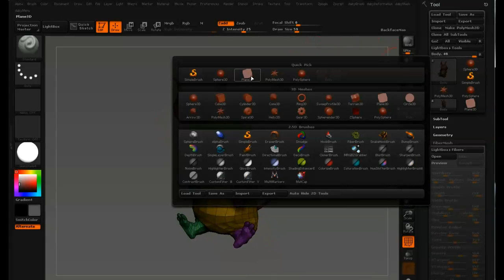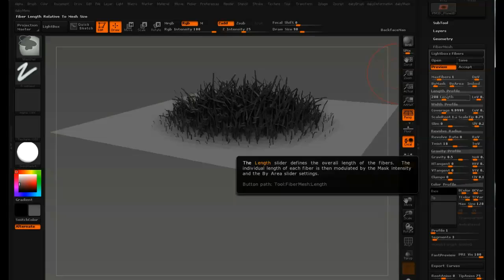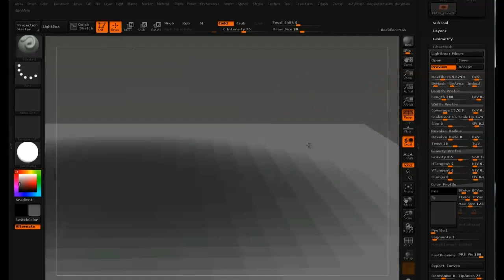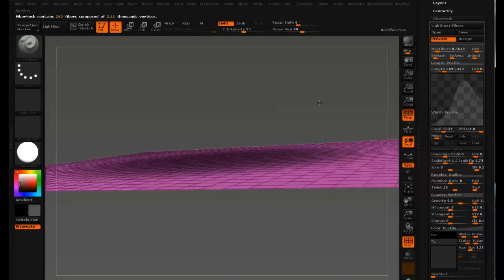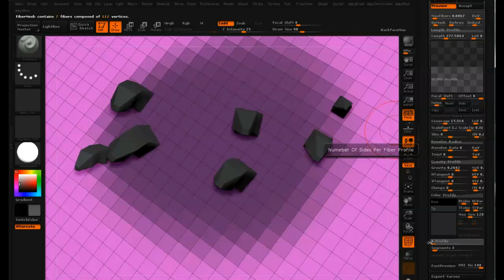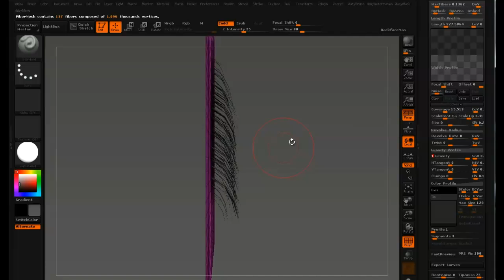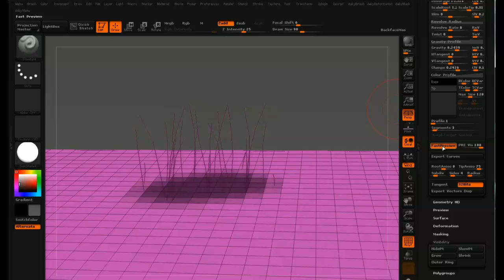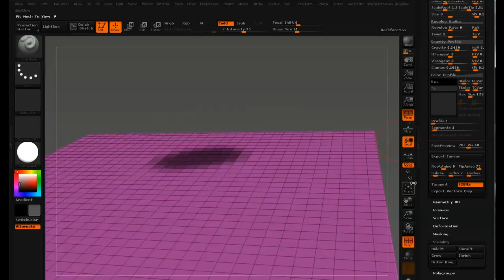(2 of 11) Groom a creature with FiberMesh in ZBrush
Daniel Bystedt shows you how to take advantage of new features in ZBrush 4 to groom a fabulous furry creature